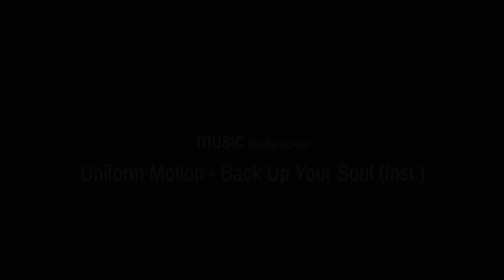UNTIE THE LINES #4 - Wer ist KARL?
Und wer ist eigentlich dieser Karl, von dem immer die Rede ist? Karl ist mein neues schwimmendes Zuhause, eine Reinke Super 10 mit 11,20m LÜA und Twinkielen.

Aber kommt doch mit auf eine kleine virtuelle Tour durch mein erstes eigenes Segelboot. Ganz schön aufregend...zumindest für mich als frisch gebackene Bootsbesitzerin.

Mehr über Karl und diese Reise gibt es auf meiner Webseite (auf Englisch)

Wem die Videos gefallen, kann die Produktion oder unterstützen.